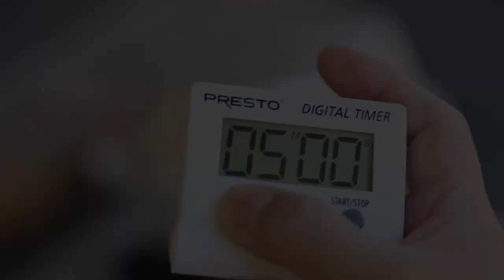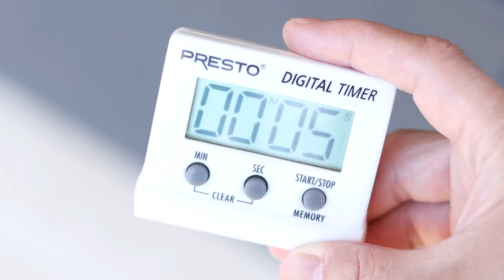Sterile Potting Soil - How to Sterilize Soil for Houseplants | No Talking Video | Make Eat Home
One of my greatest fears is bringing in pests inside my house that would eventually infest my houseplants. I’ve had my fair share of battles with fungus gnats, aphids and thrips. Never again! So when it was time to repot my houseplants, I knew that I have to somehow sterilize the soil that I’m going to use. I didn’t want to use my home oven to bake the soil and I didn’t have the  patience for solar sterilization. So I decided to cook or steam my soil. The key is to heat the soil to 180F for about 30 minutes. Worked well for me and so far, no house plants pests!

COME VISIT MY ETSY STORE!

TRY AMAZON PRIME 30-DAY FREE TRIALS

► FILMING EQUIPMENT
Canon Rebel SL2
Sennheiser MKE 400 Shotgun Microphone
Manfrotto Tripod
Vanguard VS-82 Table Top Tripod
Lightdow White Balance Gray Card with Carry Bag

► Sterile Potting Soil - How to Sterilize Soil for Houseplants

What You’ll Need:
Potting soil for houseplants
Water
Aluminum Tray or Cooking Pot with Cover/Lid
Mixing Spoon

Directions:
Place an aluminum tray on the stove top.
Add potting soil and wet soil with water. Soil should be damp but not soaking wet. Heat to medium-low.
Cover and heat for 30 minutes, making sure that soil temperature reaches about 180F. If the soil temperature gets too high, reduce the heat.
Once done, cool completely before using the soil.

► Tips

Heat the soil to 180F (not higher) for about 30 minutes. Temperatures much higher than this can cause toxins to be produced.